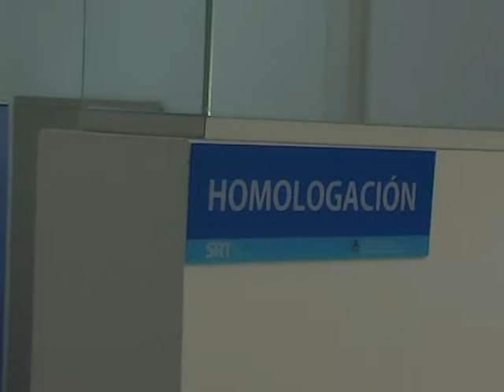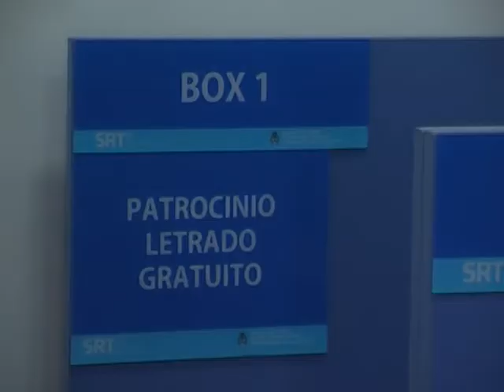REDUCCIÓN DE CONFLICTO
Guillermo Piastrellini, médico de la superintendencia de la filial San Rafael explicó cuáles son los procesos que atraviesan los trabajadores, teniendo en cuenta que por la vía netamente legal un juicio con cualquier ART tarda aproximadamente 6 años, y con intervención de la superintendencia se reduce a unos pocos meses, dependiendo de la complejidad de la resolución que se deba tomar.